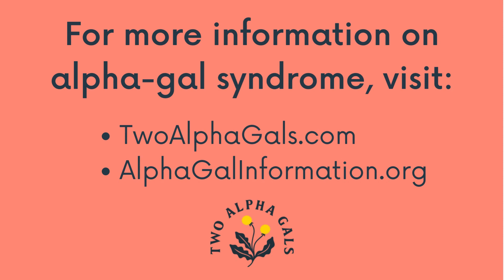Common Questions with Dr. Commins: Does Alpha-Gal Syndrome Go Away?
Lead Alpha-Gal researcher, Dr. Scott Commins, answers common questions about alpha-gal syndrome. In this short clip, Dr. Commins shares more insight into alpha-gal remission.